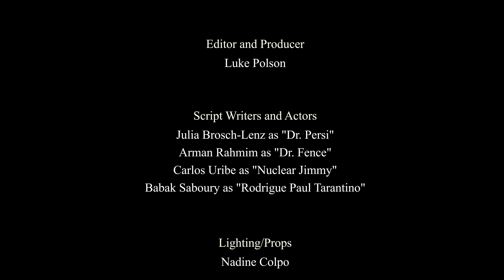Myth or Fact? We Cannot Perform Routine Dosimetry For Radiopharmaceutical Therapies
Radiopharmaceutical therapies have shown great promise to treat different disease such as prostate cancer and neuroendocrine tumors. Currently, however, they follow a population based approach in which every patient is treated the same. Can we move into personalizing radiopharmaceutical therapies? That would involve performing routine internal dosimetry.

In this episode, Nuclear Jimmy and invited guests Dr. Persi and Dr. Fence discuss some of the reasons given to NOT perform personalized radiopharmaceutical therapies.

Are they MYTHS? are they FACTS?